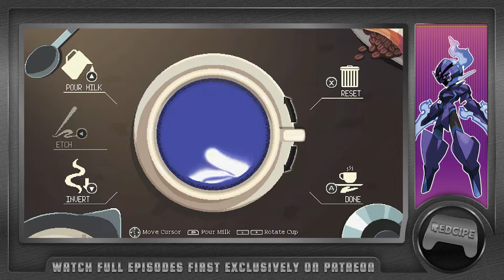Nintendo Indie World Showcase, Gears of War Movie, Ash Is Pokémon Champion | The Redcipe VGP EP.267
(Headlines)

Nintendo Indie World Showcase 11.9.22 Reaction.
Gears of War is coming to Netflix.
Nintendo Q2 results for the fiscal year 2023.
Ash Is finally a Pokemon Champion.
The Pokemon game many have been waiting for launches in less than a week!
Somerville Is so close and I only have one hope.